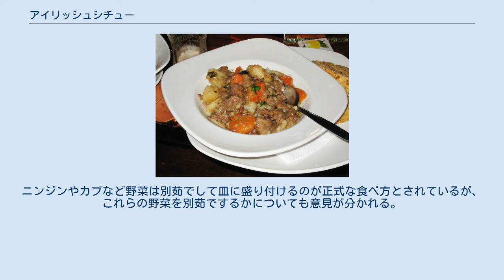アイリッシュシチュー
アイリッシュシチュー アイリッシュシチュー（英: Irish stew）は、アイルランドの料理である。
 アイルランドにおける伝統的な料理であり、家庭の数だけレシピがある。
 羊肉（マトン）の風味によく合う料理と言われ、子羊の肉（ラム）はあまり使用されない。
伝統的にはマトンか子ヤギの肉が使われるが、手に入りにくい場合は牛肉かラムで代用する。
肉を牛にするとビーフシチューになり、牛肉を入れる場合にはビールを入れて肉を柔らかくする。
風味や見栄え等で日本料理の肉じゃがに例えられることもあるが、シチューそのものの食感が楽しめる料理。
 日本国内でアイリッシュシチューとしてメニューに出している店の大半はビーフシチューであり、伝統的なラムシチューを出している店は特に限られる。
 角切りの羊肉（主に首肉が使用される）、輪切りのタマネギ、ジャガイモ、香辛料としてタイム、パセリ 、塩コショウとスープストックで煮たシチュー。
切り分けた羊肉、タマネギ、ジャガイモを交互に重ね、弱火で煮込んで完成となる。
 材料は炒めず、ブイヨンやルウを加えずに煮込んで白く仕上げる点が特徴である。
味付けは基本的に塩コショウでシンプルにされるが、家庭によっては牛乳を加えてクリームシチュー風にする場合もある。
伝統的には、香辛料で風味と香りを付けたムラサキキャベツのマリネが付け合せにされる。
 アイリッシュシチューにニンジンを入れるかどうかについてはアイルランド人の間で意見が分かれている。
また、カブによく似た野菜であるターニップが具材に使われることもある。
ニンジンやカブなど野菜は別茹でして皿に盛り付けるのが正式な食べ方とされているが、これらの野菜を別茹でするかについても意見が分かれる。